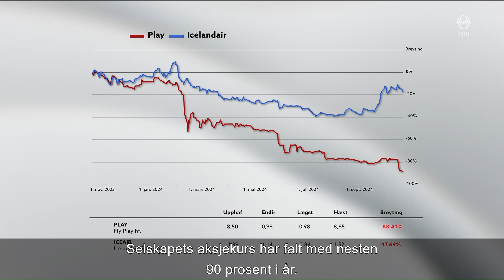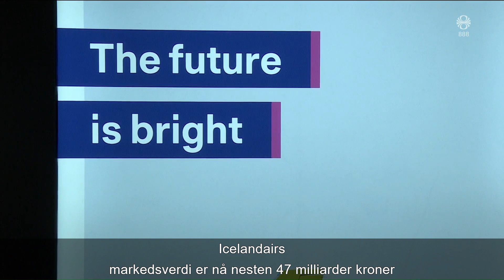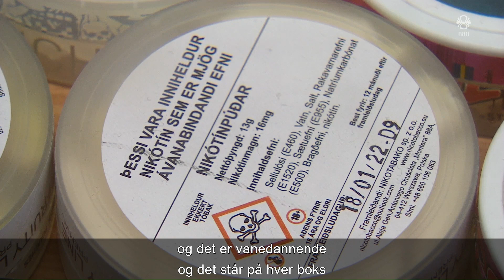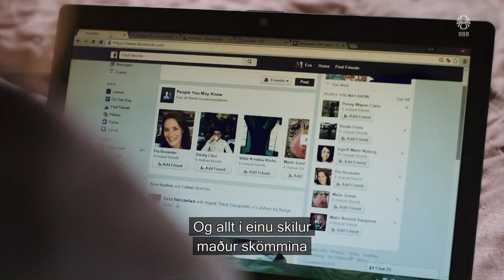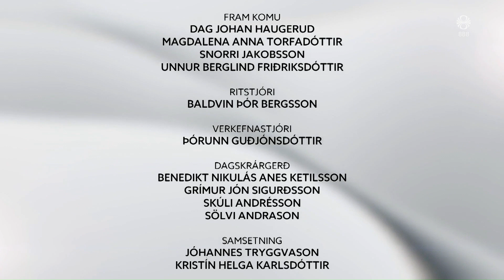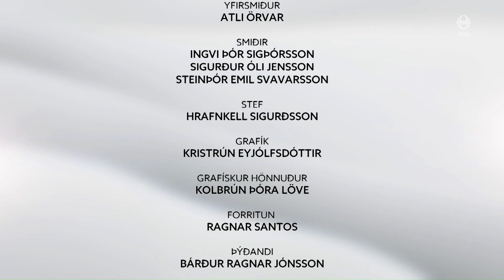Søkelys (23.10.2024)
Flyselskapenes status, spedbarn med nikotinabstinenser og filmen "SEX"
"Søkelys" undersøker posisjonen til de islandske flyselskapene og intervjuer Snorre Jakobsson, analytiker i Jakobsson Capital, og Magdalena Anna Torfadóttir, næringslivsjournalist i "Morgunblaðið". Flere og flere barn blir født med nikotinabstinens på Island, noe som trolig kan knyttes til den sterkt økte bruken av nikotinposer de siste årene. Lederen i jordmorforeningen sier det minner om tiden da det var vanlig at kvinner røykte under svangerskapet. Vinneren av Nordisk råds filmpris sier at intime samtaler mellom menn er for sjeldne. Han diskuterer den prisbelønte filmen "SEX" senere i episoden.